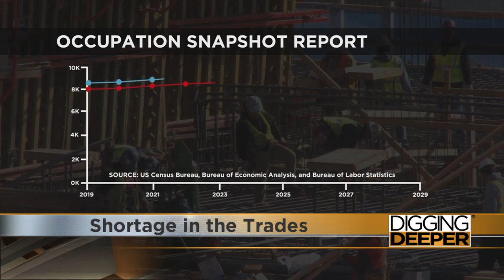Shortage in the Trades